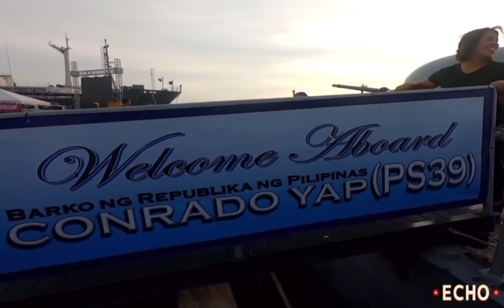Matitikas Na Barko ng PCG!! Proteksyon Para Sa China | Kaalaman | Echo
Kaalaman | Matitikas Na Barko ng PCG!! Proteksyon Para Sa China | Echo

Related Channel:
JOHN REPS
terong explained
lakbay karunungan
makitrip
sirlester channel
JP Amazing stories
Kaalaman
Clark TV
Kaalaman Story
ser alainee
good news philippine